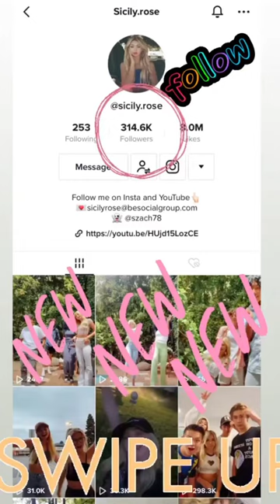Sicily Rose - Instagram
Date: 05-17-21